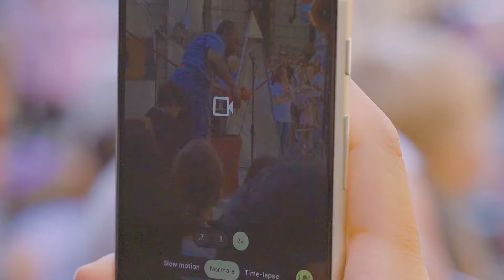Festival delle Arti Popolari 2023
Cosa è successo durante la prima edizione del Festival delle Arti Popolari di Casa Fools.